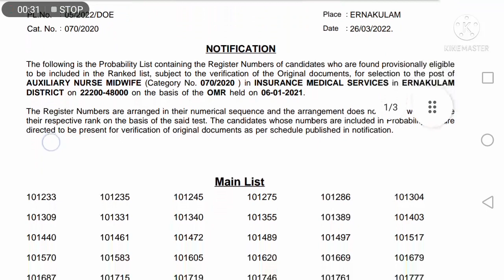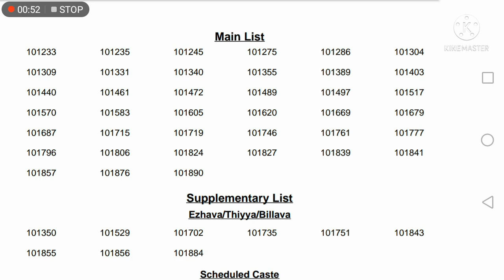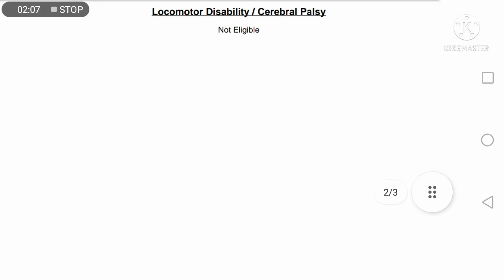Shortlist🌟AuxiliaryNurses💐 keralapsc pscthulasi psctips pscexam main latest pscresult pscnews ldc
Russian revolution
American revolution
Chinese revolution
Latin-American revolution
French revolution
scert social science
kerala psc